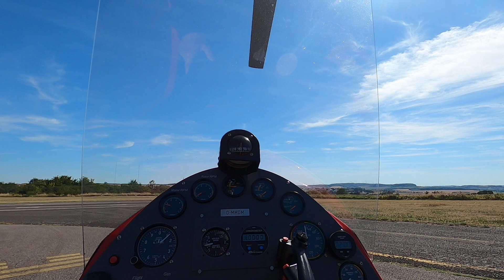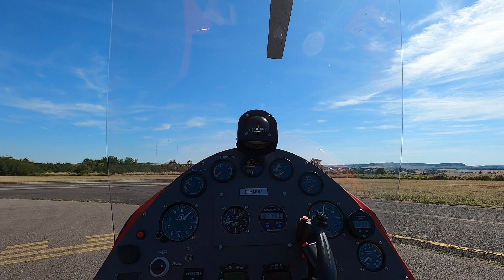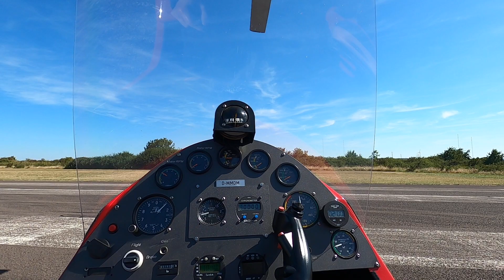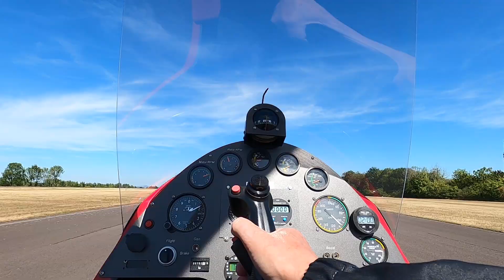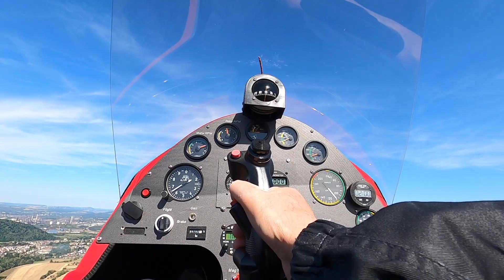Gyrocopter zelf vliegen 1 05/08/2020 Airbase X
Airbase-X, de Duitse organisatie waar je kan ervaren hoe het is om zelf te vliegen met een gyrocopter (AUTOGYRO toestellen). Voor geïnteresseerden die een vliegvergunning willen halen of voor diegenen die willen vliegen en het navigeren liever aan een ervaren instructeur overlaten.